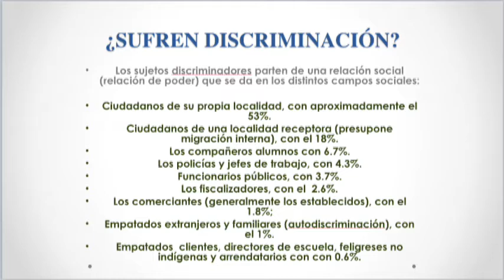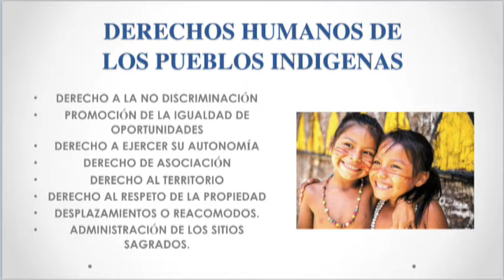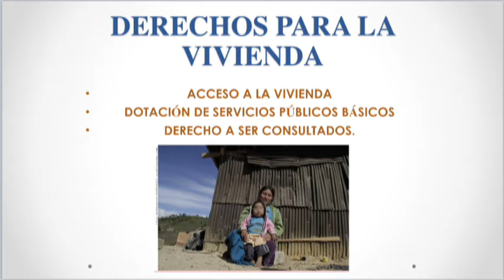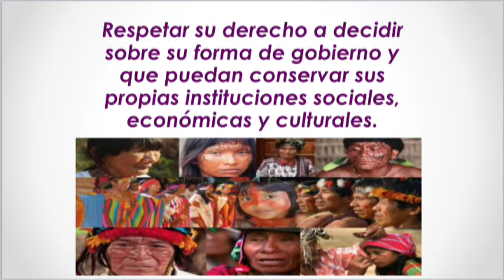Dr Gabriel Pérez Corona Bio Salud